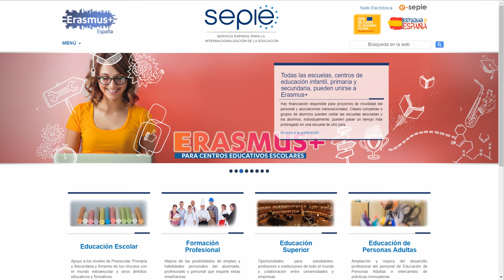BOTIKAZAR BHIko Idoia Pujanaren aholkuak erasmus+ aurkezteko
Idoia Pujana @ipuuri BOTIKAZAR BHIko zuzendariak aholkuak ematen dizkigu erasmus+ aurkezteko. Bere ikastetxeak “Mejora de la educación integral de los bachilleratos multilingues“ proiektuarekin KA1ean 2017ko Erasmus+ Saria irabazi zuen.